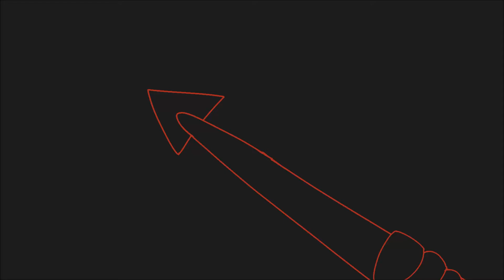Sticks and Stones - Part 4 - (Quite A Bit of Blood Warning!)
Ack, I tried to do a lot of animation in this one, about missed the deadline, aaaa. I'm actually sort of proud of this though the timings a bit off. Hope you like it Dapple Cat!

For a bit of an explanation, I changed Polarstripe's backstory up quite a bit, so it's now a lot different from what it was in Hopes and Dreams, but I'm probably not going to change it lol.

Characters In Order: Oscar, (unNAmeD WOlf), Polarstripe, Angel Unnamed Wolf
Characters and Animation belong to me.